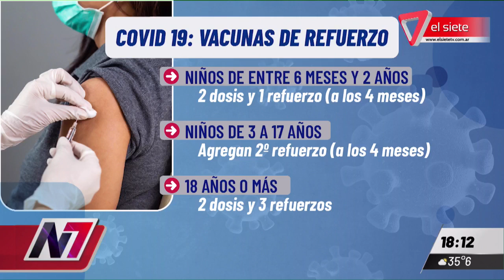HABILITARON DOSIS DE REFUERZO PARA NIÑOS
La vacunación de refuerzo contra el Covid para niños y adolescentes comienzó este lunes en Mendoza
Las autoridades indicaron que estará disponible el primer refuerzo para niños y niñas entre seis meses a dos años, si pasaron cuatro meses de la segunda dosis y el segundo refuerzo para niños a partir de los tres años, si transcurrieron cuatro meses del primer refuerzo